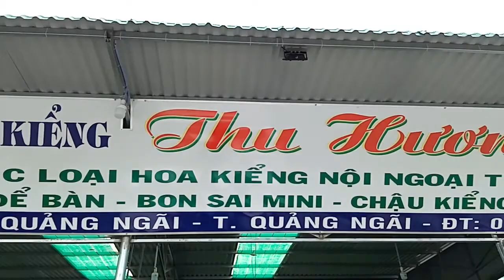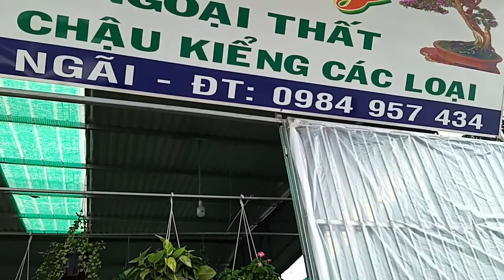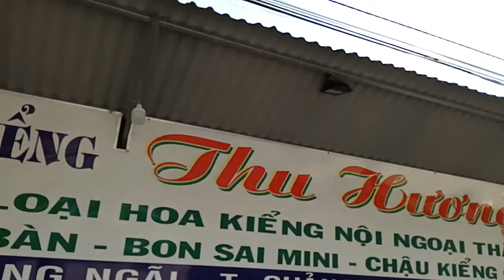Cửa Hàng Hoa, Cây Kiểng THU HƯƠNG, Quảng Ngãi.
Cửa Hàng  bán cây cảnh bông hoa này nằm gần đường rầy xe lửa, Gióp huyện sơn tịnh thành phố Quảng ngãi. giá kham khảo, cảm ơn bạn xem video. Cây bông hoa bán rất tươi.